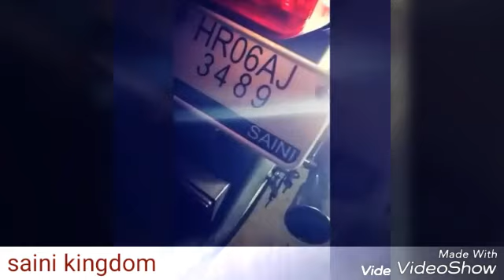उल्टे कामो का सरताज सैणी_साहब गाँव के गबरू चीते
राम राम सैनी भाइयो 🙏
सैनी समाज को इंटरनेट पर मजबूत बनाने व एक नई पहचान दिला रहे Youtube Channel
अतः जिस भी सैनी भाई बहन को अपनी कोई वीडियो या कोई विशेष मैसेज सैनीयो तक पहुँचाना हो वो इस चैनल के माध्यम से पहुँचा सकता हैं ।
आप मुझे अपनी वीडियो हमारे Facebook Page पर भेज सकते हैं

अगर आपने अभी तक आपके अपने Facebook Page और Youtube Channel को Follow नही किया तो जरूर फॉलो करें व अपनी एकता का प्रमाण दे ।
सैनी एकता जिंदाबाद
चौ. राजकुमार सैनी जिंदाबाद